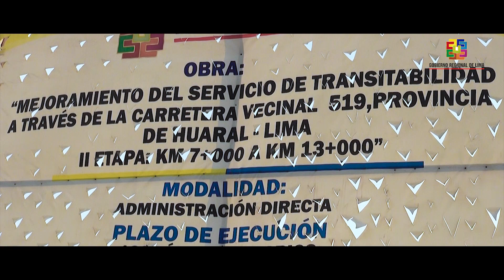Obra de asfaltado de la carretera Pampa de los Perros, en Huaral / Gobierno Regional de Lima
Gracias a la voluntad política del Ing. Nelson Chui Mejía,el GobiernoRegionalDeLima hace realidad la obra de asfaltado de la carretera Pampa de los Perros, en la provincia de Huaral; demandando un presupuesto de 3 millones 800 mil soles en una extensión de 6 kilómetros.